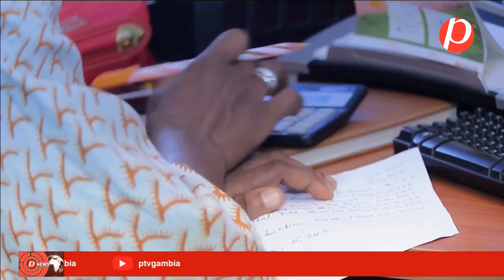Paradise Tv News In Wolof 18 June 2018 With Awa Gaye Boye